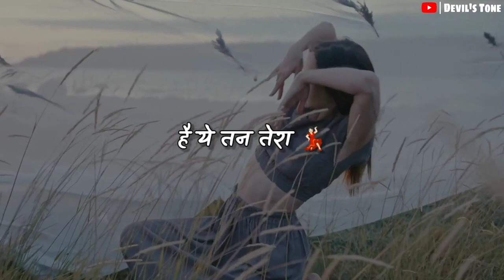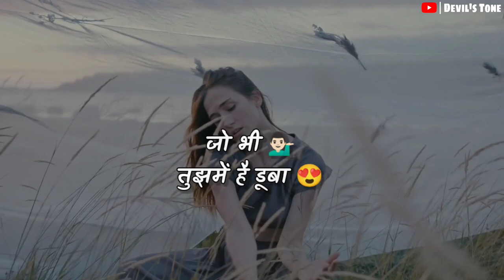Sharara Sharara - Lyrics | Cover Song | Devil's Tone